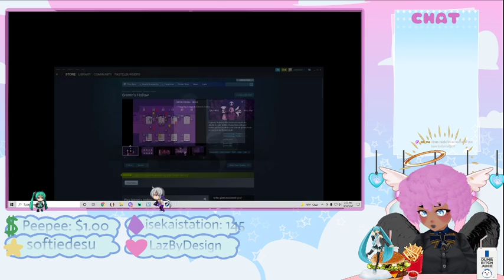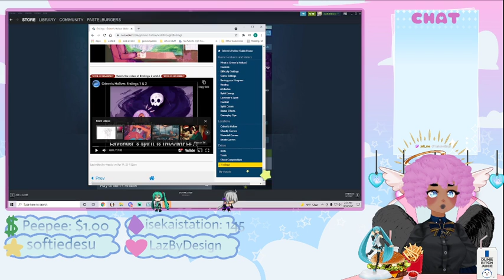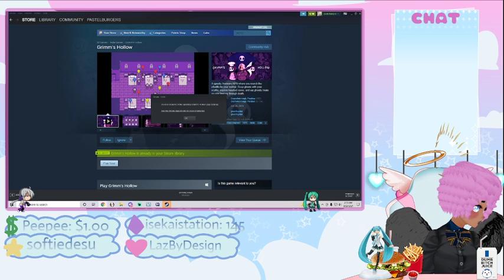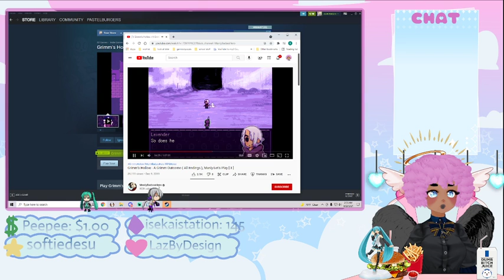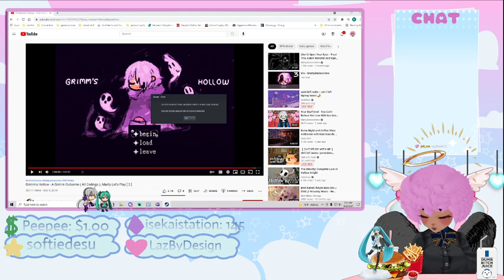👻grimm's hallow!👻 a spooky pixel rpg! [COMPLETED] ✰ VOD ✰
heartwarming game about finding your brother in the afterlife.